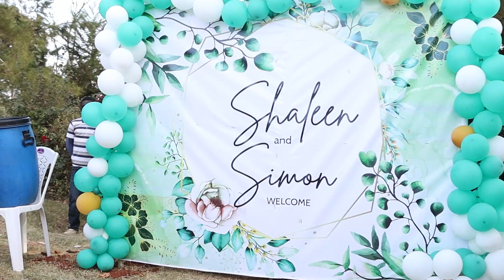Shirleen & Simon Dowry Preparations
Shirleen & Simon Dowry Preparations held on 08/10/2022 at Kakuyuni Primary School Play Grounds